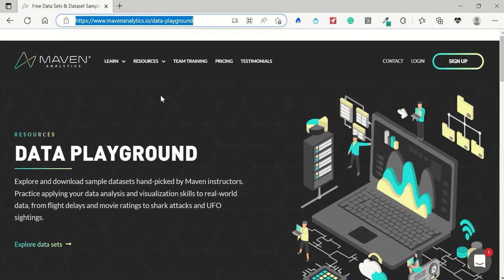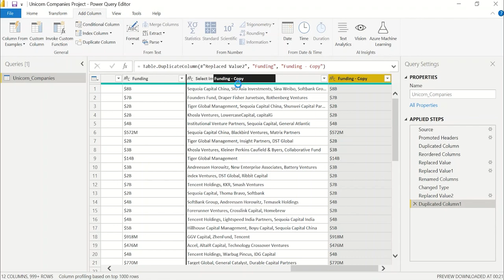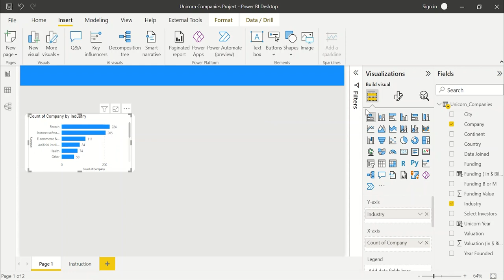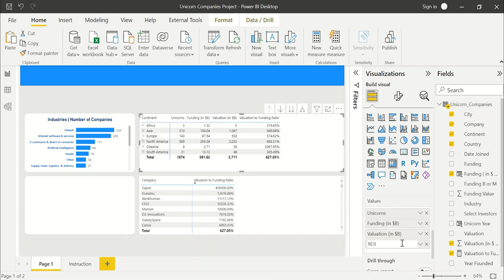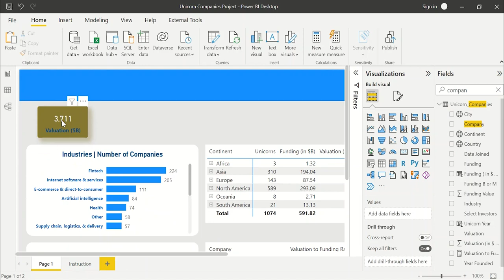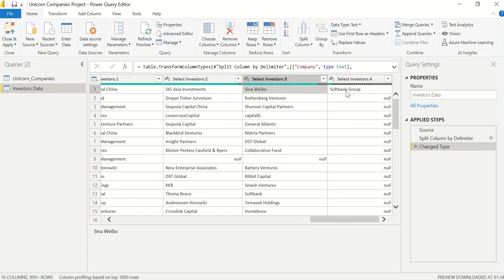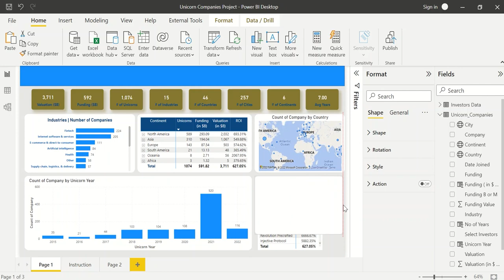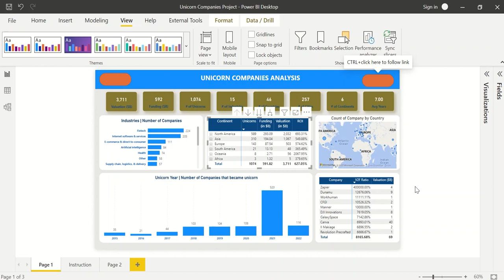Microsoft POWER BI Tutorial in Hindi | Maven Analytics Unicorn Challenge | Investors Data Analytics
MAVEN UNICORN CHALLENGE (Portfolio Project for individuals)

Recommended Analysis that we will be answering in this tutorial:

1. Which unicorn companies have had the biggest return on investment?
2. How long does it usually take for a company to become a unicorn? Has it always been this way?
3. Which countries have the most unicorns? Are there any cities that appear to be industry hubs?
4. Which investors have funded the most unicorns?

00:15 Unicorn Companies Dataset
00:30 Recommended Analysis
02:35 Dataset Preview on Website
02:55 Power BI Report (Final Outcome Overview)
05:50 Power Query Editor (Working on Data Types) & Data Cleaning
13:30 Calculated Column (Using IF Loop)
16:05 Getting Started with FILTER PANEL (Design)
22:25 Getting Started with the Report Designing
38:05 How to define the desired columns as GEOGRAPHY such as City, State, Country, etc
46:30 Working with the Data Cards
57:30 Best Investors according to the maximum investments he has done. (Power Query Editor) -- Split column (By Rows)
1:17:20 Working with BOOKMARKS, Selection Panel
1:23:30 RESET

Power BI End to End Project in HINDI | Data Analysis on Maven Pizza Challenge | Interview Tips